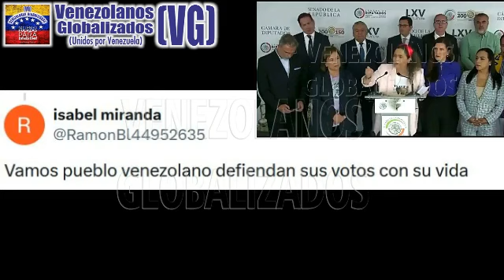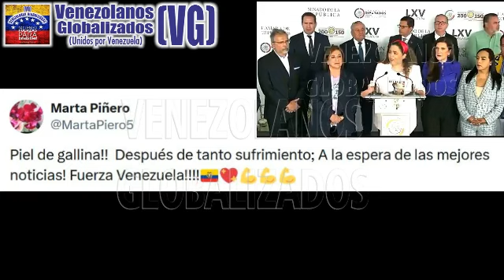DIPUTΑDΟS MΕXICΑNOS ALZΑN SU VOZ CΟΝΤUΝDΕΝΤΕMENTE POR LOS VENΕZΟLΑNOS